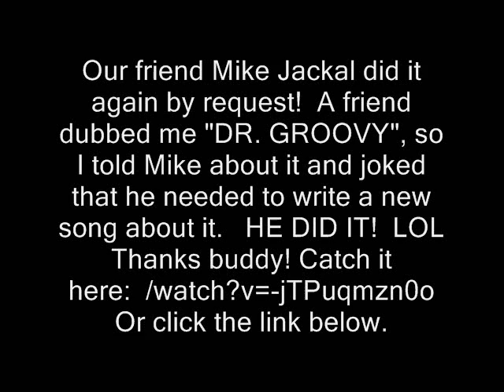DR. GROOVY Theme Song By Mike Jackal